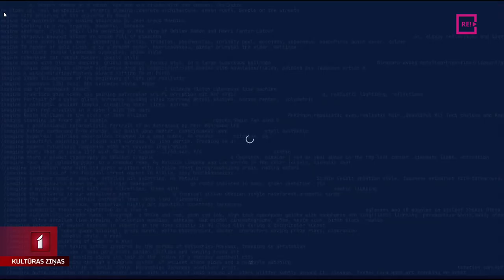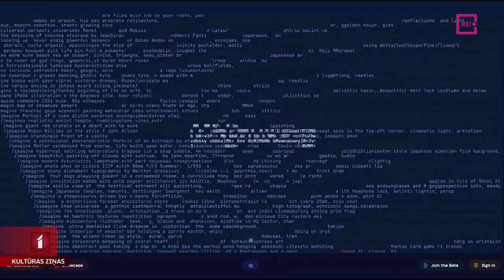Diskusija “Mākslīgais intelekts kultūrā”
Runājot par radošo procesu mākslā, arvien vairāk tiek pieminēts mākslīgais intelekts. Jaunradē tas sāk konkurēt ar cilvēku un nereti rāda pārsteidzošu sniegumu. Kā mākslīgais intelekts ietekmē kultūrvidi? Par to šodien Latvijas Kultūras akadēmijas konferencē “ZinātMāksla” diskutēja digitālo nozaru speciālisti un studenti. Konferenci vēroja arī mans kolēģis Jānis Lācis.